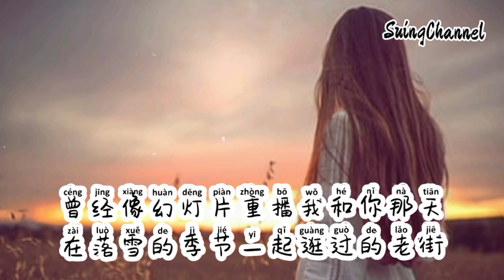彻夜想念-一节 [ 可当我闭上眼却依然能看得见, 我恨你的一切却依然会去想念, 想念的种种情节变成雨点, 残酷的纪念 ]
彻夜想念-一节
词：有余
曲：有余
编曲：朱军威
混音：朱军威
和声：一节
平面：华玮轩
策划团队：风向心作
艺人统筹：沐木@趣听海乐
制作统筹：小萝卜头
监制：去阳弟
特别鸣谢：海星试唱
我的记忆还在翻页
一页又一页
停在了分手那天
悲伤在我全身蔓延
终于学会自我欺骗
一天又一天
失眠的整夜
感受却依然很深切
一次次崩裂的防线
被我一次次重建
逞强着的感觉太疲倦
想念又让我
又让我闭上眼

可当我闭上眼却依然能看得见
我恨你的一切却依然会去想念
想念的种种情节变成雨点
残酷的纪念
曾经像幻灯片重播我和你那天
在落雪的季节一起逛过的老街
你会和谁度过漫长的岁月
诉说对她的依恋

一天又一天
失眠的整夜
被我一次次重建
想念又让我
又让我闭上眼

残酷的纪念
诉说对她的依恋

残酷的纪念
诉说对她的依恋